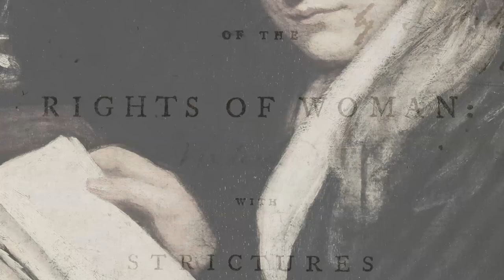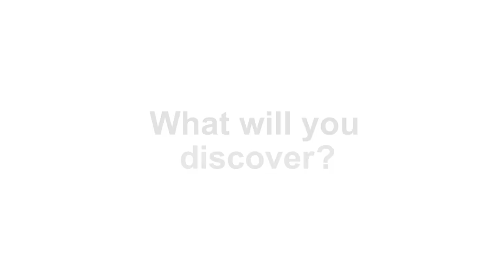Discovering the Arts and Humanities at The Open University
Discover the Arts and Humanities - who do we remember and why do we forget? How should we live and what do we pass down? Why do we tell stories?  How can we know?

Cross boundaries with the Open University.